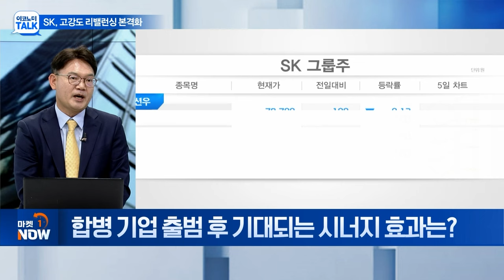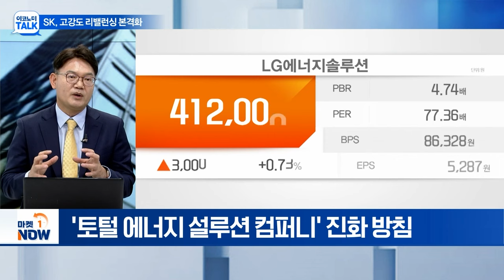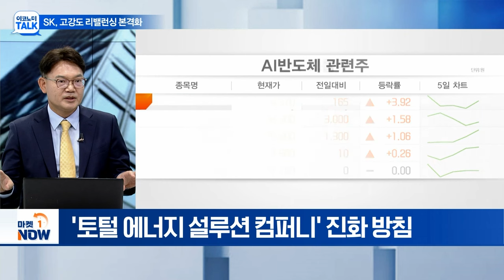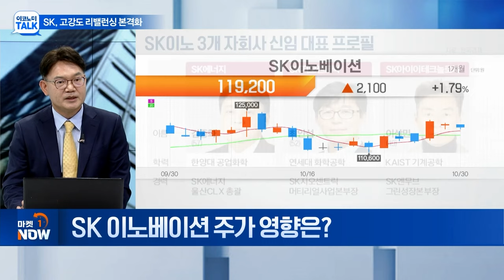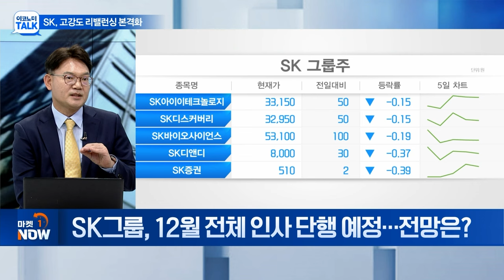SK그룹... 고강도 리밸런싱 본격화 | Market Now (20241030)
Q. SK그룹, 고강도 리밸런싱 본격화... 왜?
Q. SK E&S, 이노베이션과 합병 예정... 배경은?
Q. 합병 기업 출범 후 기대되는 시너지 효과는?
Q. SK 이노베이션 주가 영향은?
Q. SK이노베이션, 계열사 수장 '파격' 교체... 의미는?
Q. SK그룹, 12월 전체 인사 단행 예정... 전망은?
Q. SK이노, 합병 앞두고 임원 '주 6일제' 추진... 왜?